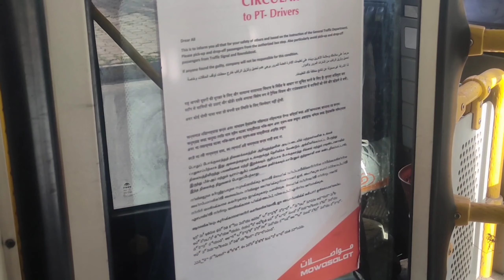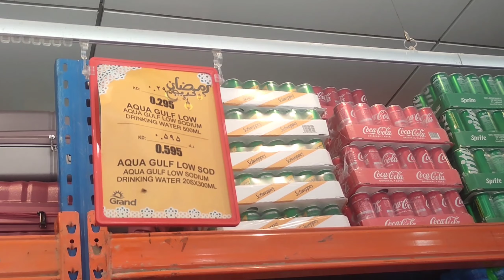Grand hyper mahabula | पानी लेने गए महाबुला | kuwait local travel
In this video i tried to explain about how we are going to mahabula for purchasing water from fintas by local transport.

Musician: @iksonmusic